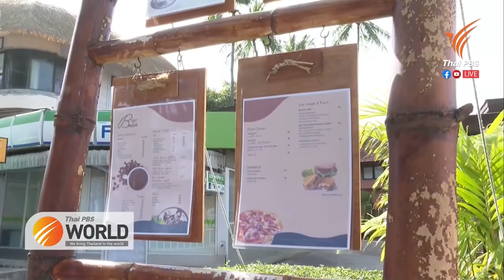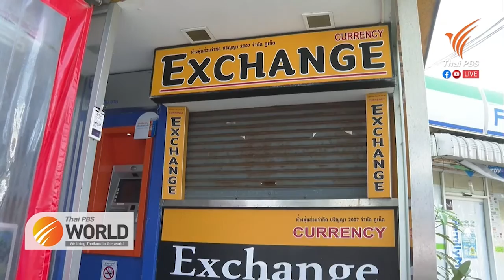Command centre for foreign tourists set up in Phuket ahead of July reopening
25th June 2021